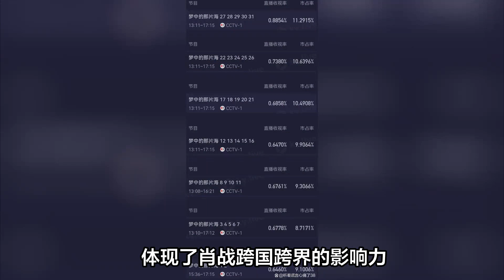肖戰又又又奪冠了！新劇勇奪「下午檔」冠軍！霸氣破圈衝向世界，粉絲直言多輪熱播但看不膩